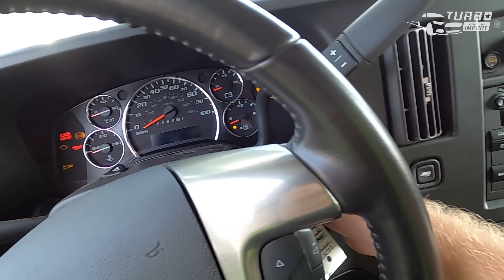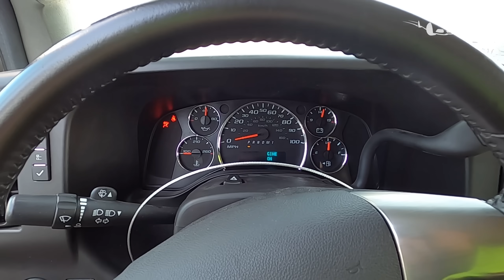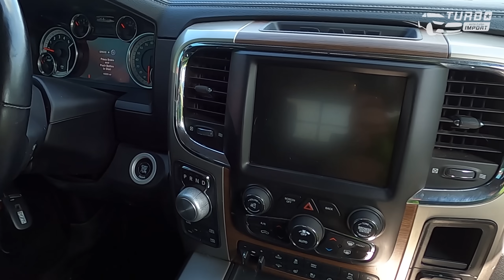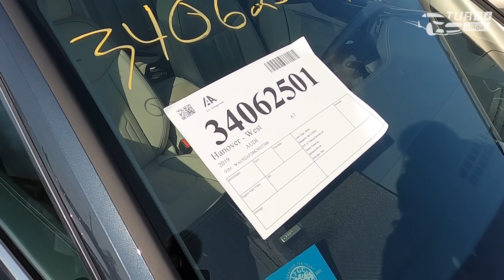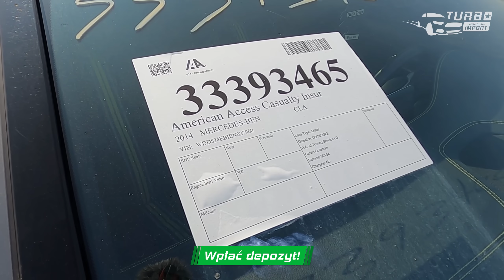VLOG Oględziny IAA Chicago - (Część 2/2) - Wrześniowa wizyta na aukcji i pożegnanie lata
Prześlijcie video znajomym lub też udostępniajcie na Waszych profilach FB.

Zachęcamy oczywiście do wpłacania depozytu i udziale w aukcji. Pomożemy z resztą... 😁

Kupujemy auta na terenie całych Stanów Zjednoczonych !

Jesteśmy jedną z największych firm importujących auta do Polski. Na stałe znajdujemy się w USA, dlatego mamy niepodważalnie większe możliwości od reszty. Zapraszamy na nasz profil Facebook gdzie możecie przeczytać setki opinii zadowolonych klientów.

🔥Kupujemy auta na zamówienie🔥

Szukasz czegoś? Napisz wiadomość 😁

Telefon (Polska) : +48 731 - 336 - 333 (Whatsapp - Paweł)